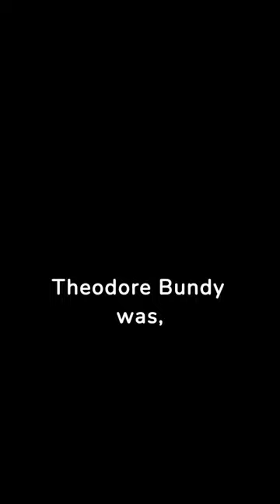Ted Bundy🧔 who committed 36 murders🩸